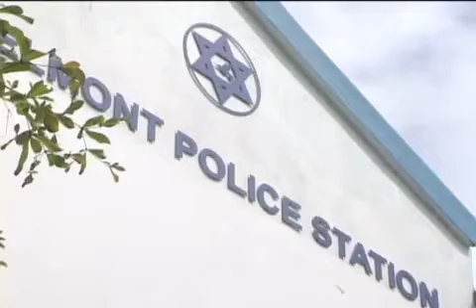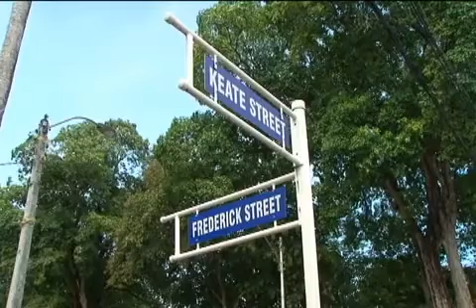Partap gets blows from Opposition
The opposition is calling on Acting Police Commissioner Stephen Williams to explain exactly what his role at the Belmont Police Station was early Sunday morning when Minister Colin Partap was there. They're also questioning why a government-issued vehicle was being used by the minister for a night at club Zen.